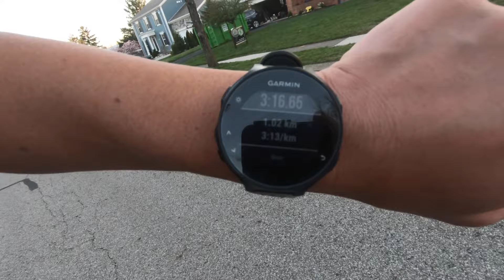All Out 1km - One of My Best Ever Runs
I ran this whole 1km purely by effort. I checked my watch occasionally just to see where I'm at but I didn’t care so much about my pace, it's mostly to see the distance I covered. I felt pretty comfortable for the most part until the final stretch when I decided to push it even harder. When I finished the run I was really shocked to see how fast I ran this full 1km.

This single run totally changed the way I approach running now.